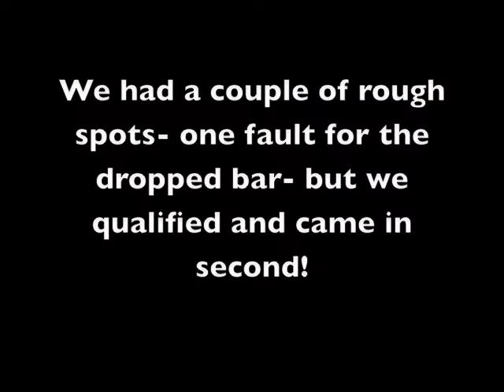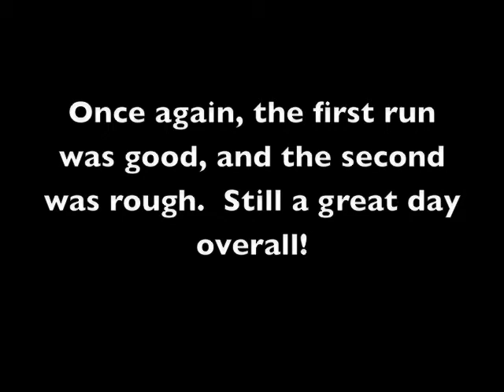CPE Trial Eugene, OR 8/1/09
Piper and I had a pretty good first run.  The second run was a little rough- Piper was distracted, but who can blame her after having to sit in the hot sun for 7 hours waiting to run.